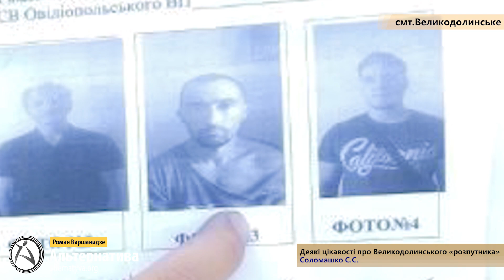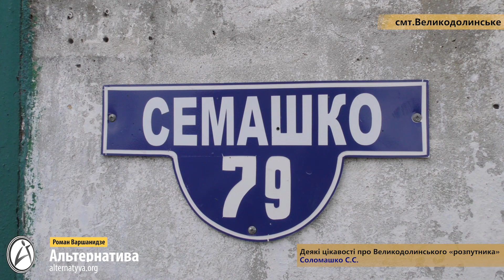ДЕЯКІ ПОДРОБИЦІ ПРО ВЕЛИКОДОЛИНСЬКОГО «РОЗПУТНИКА»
13 червня 2019 року ми побували в смт. Великодолинське та поспілкувались з родичами та дітьми, які постраждали від дій Сергія Соломашко, якого підозрюють у розпусних діях, спрямованих на задоволення їм своєї статевої пристрасті.
Нагадаємо, що 05 червня 2019 року Овідіопольський відділом поліції затриманий мешканець смт. Великодолинське (вул. Кооперативна,42) Соломашко Сергій Сергійович, 1989 р.н., який в період часу з 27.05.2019 року по 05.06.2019 року неодноразово в денний час, знаходячись на березі річки Аккаржанка здійснював дії, які кваліфікуються Кримінальним кодексом України, як «розбещення неповнолітніх». За вказаним фактом зареєстровано кримінальне провадження №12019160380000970 по ч.2 ст.156 санкція якої передбачає позбавлення волі від п’яти до восьмі років.
Під час затримання Сергія Сергійовича у нього виявлено мобільний телефон з файлами порнографії, презервативи та складний ніж.
Зі слів Кононенко Анжеліки та Ніни Федорівни, які мешкають в смт. Великодолинське по вул. Світла (Семашко) їх малолітніх дітей Сергій Соломашко змушував торкатись своїх геніталій, дивиться відео порнографічного характеру, розповідав про свої статеві відносини зі своєю дружиною та постійно переконував вступити у статеві відношення з ним малолітних (подробиці дивиться у відео репортажі).
Ухвалою Овідіопольського районного суду Одеської області по справі №509/2895/19 до Соломашко С.С. застосована міра запобіжного заходу у вигляді тримання під вартою строком до 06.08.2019 року та встановлена застава у розмірі 153’680 грн. після внесення якої він може знаходиться, під час слідства, вдома.
По інформації від нашого джерела родичам підозрюваного вдалось зібрати суму застави і він вже на волі. Проте вдома по адресу смт. Великодолинське, вул. Кооператива,42 нам, ані його, ані його дружини застати не вдалось.
Будемо і надалі слідкувати за цією справою з метою встановлення всіх обставин та притягнення до винного відповідальності, якщо це буде доказано судом.
Роман Варшанідзе, Андрій Хлопчик
АЛЬТЕРНАТИВА.ОРГ